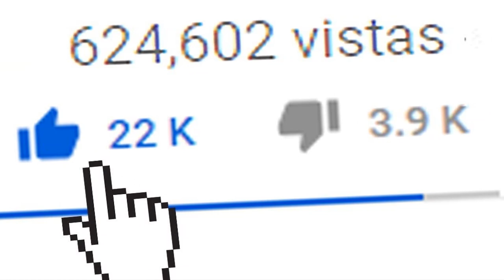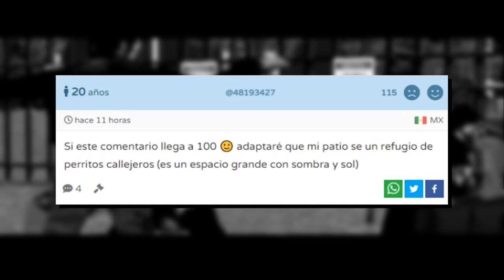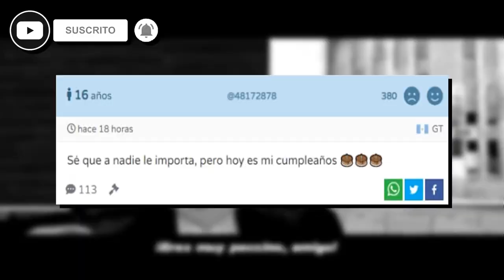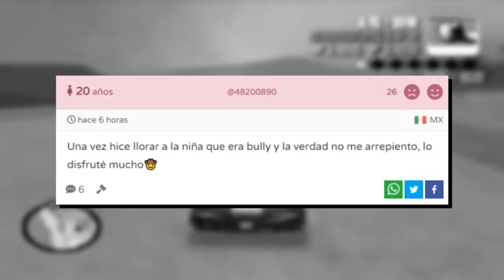TUSECRETO #9 | El regreso, un chocolate y mucho más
Nadie lo pidió y aún así volvió la sección más olvidable del canal, me refiero a Tuscreto.com (de ahora en adelante TuSecreto para títulos del canal). Una red social donde encontramos un poco de todo menos sentido, espero que les encante este regalito de Navidad a quienes siguieron apoyando estos vídeos pese a estar ausentes por 2 años.